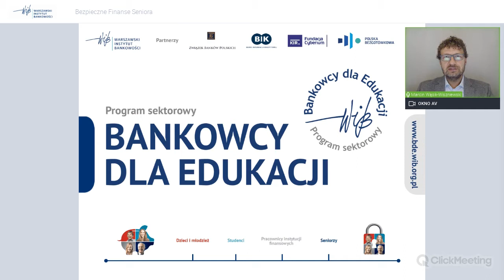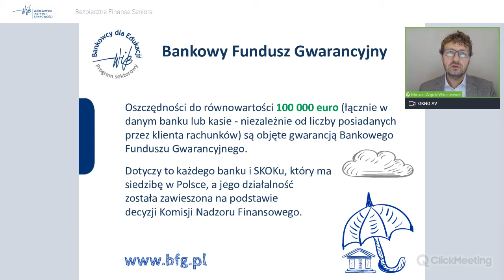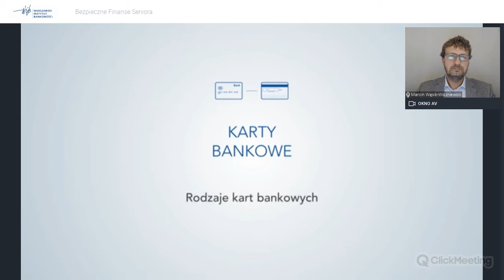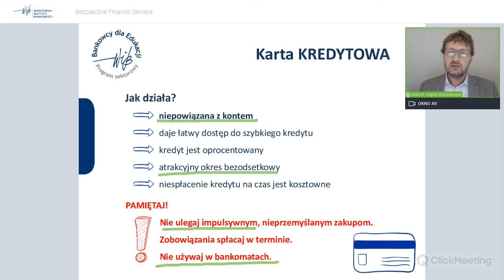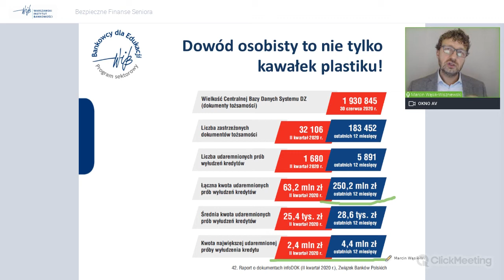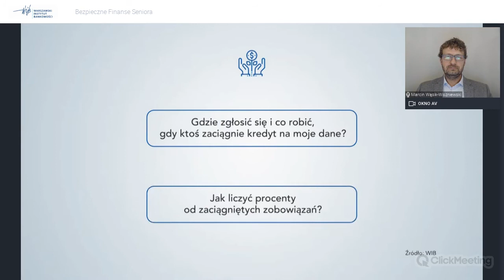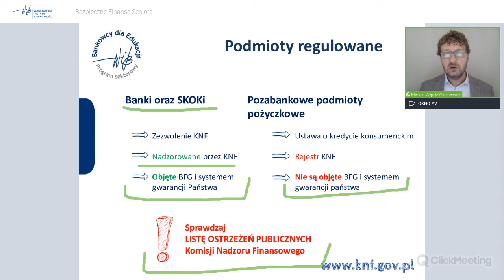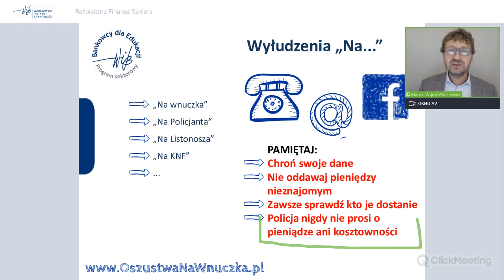Ateneum UTW - 12.11.2020 Bezpieczne Finanse Seniora - Program Bankowcy dla Edukacji